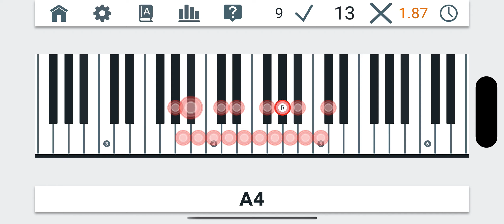Pianolytics Buscar el Intervalo es